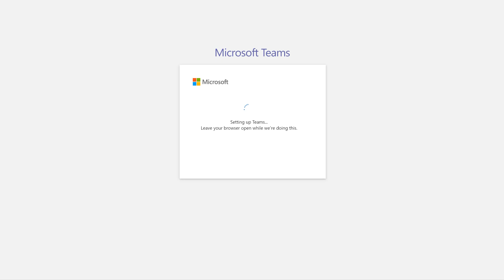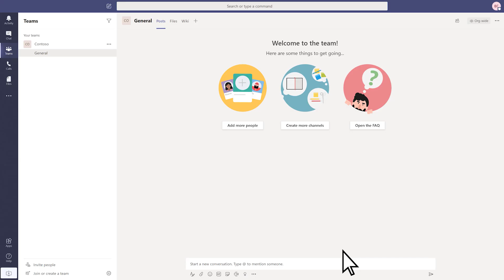Sign up and create a Microsoft Teams free org with a Gmail address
Using your Gmail address, you can sign up and create a Microsoft Teams free org. You will still need to create a Microsoft account.

Want to learn how to get the most out of Microsoft Teams from the folks behind the product? We asked the Teams team to share their favorite Microsoft Teams tips and tricks. Check it out